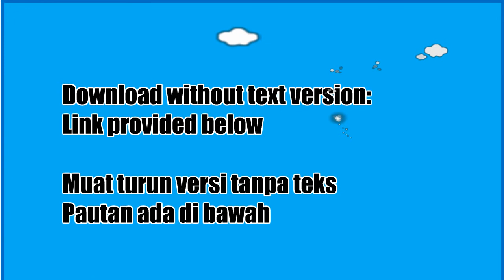Free Attractive intro video with download link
Intro video.

LIKES
COMMENTS

Enjoy to download